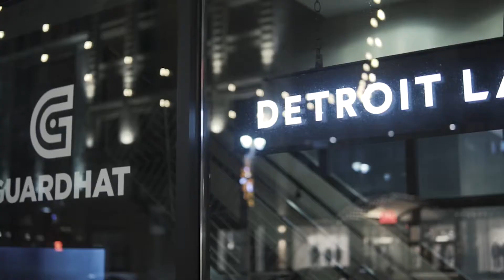Global T - P’s And Q’s (Official Music Video)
SUBSCIBE AND LEAVE A LIKE PLEASE!
SBT (ShotByTheOfficialRiqq)
Shot & Edited by: @officialriqq & @Kashworldproductions
or dm on Instagram to contact